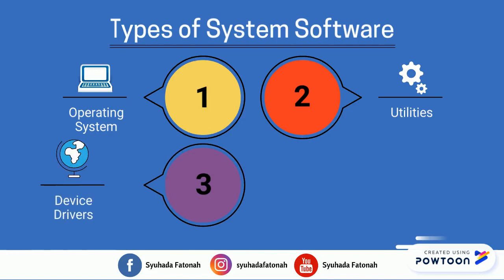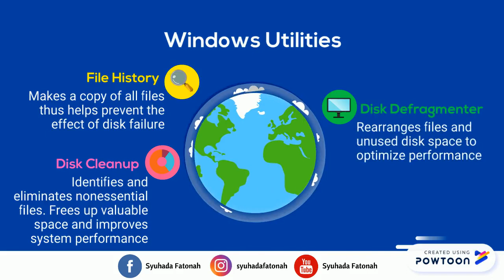System Software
Software divided into two types which are system software and application software. This video focus on system software that consist of operating system, utilities, device drives and language translator.

Video created using Powtoon.